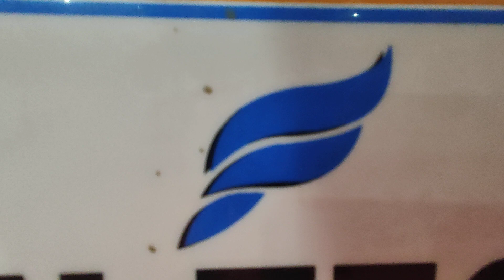Vibratory Polishing Machine